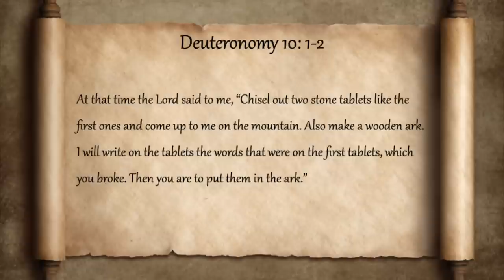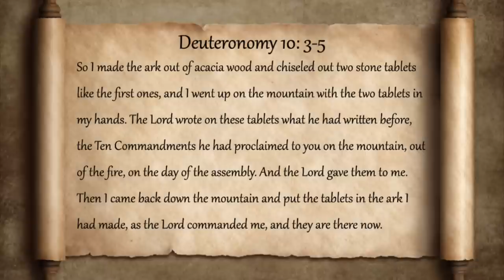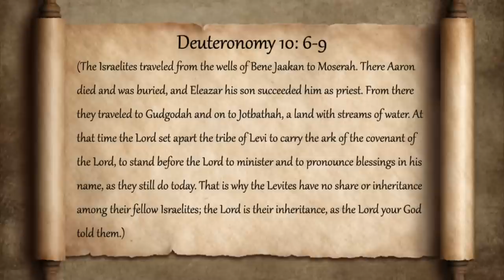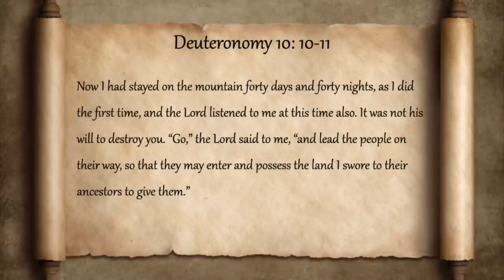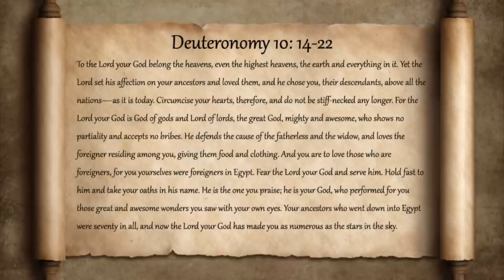Everything Wrong With Deuteronomy 10 in the Bible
Moses is still going on about how awful the Israelites are so that they'll feel really guilty when God allows them to enter the Promised Land.